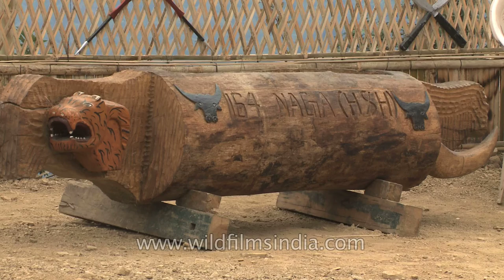Hornbill festival hut in honor of the Naga Regiment, Nagaland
NAGALAND, with its diverse tribal culture, is a land of festivals. A narrow strip of mountainous territory with rugged hills, emerald valleys, sparkling streams and a rich variety of flora and fauna, the 16th State of the Indian Union has salubrious climate throughout the year. It is bounded by Assam in the west, Myanmar in the east, Arunachal Pradesh in the north and Manipur in the south. Sometimes referred to as the `Switzerland of the East', Nagaland represents unimaginable beauty, moulded perfectly for a breathtaking experience. For the adventurous, the State is an ideal place for trekking and jungle camping and offers limitless possibilities for exploring its lush sub-tropical rainforests, which are a treasure trove of medicinal plants. The 20-lakh-strong Naga people, by nature, are fun lovers, and life in Nagaland is one long festival.

Nagas are admired for their rich repertory of folk dances and songs. In spite of the tremendous advance of modernity into their lives, the Naga people have a penchant for vibrant dances and songs praising the brave deeds of ancient warriors and folk heroes, love songs that immoralise tragic love stories, gospel songs and folk tunes. Festivals are celebrated by the various tribes year around; during festivals villages become most lively. Most of the dances have a robust rhythm.

Festivals mainly revolve around agriculture, it being the mainstay of the economy. Over 85 per cent of the population of Nagaland is directly dependent on agriculture and lives in the 1,000-odd villages situated on hilltops or slopes overlooking verdant valleys. In this blissful setting, Nagas enjoy nature with a rare gusto that visitors to the State look at with awe and admiration. In most of these places agriculture consists of a single crop. Although some religious and spiritual sentiments are inter-woven into secular rites and rituals, the predominant theme of the festivals is the offering of prayers to a supreme being, which has different names in different Naga dialects. At these festivals, the gods are propitiated with sacrifices by the head of the village, for a bountiful harvest, either before sowing or on the eve of the harvest. In fact, agricultural work and religion are so interwoven in Naga society that it is difficult to describe the festivals independent of the processes of agriculture.

Some of the important festivals celebrated by the tribes are Sekrenyi by the Angamis in February, Moatsu by the Aos in May, Tsukhenyie by the Chakhesangs in January, Aoling by the Konyaks in April, Mimkut by the Kukis in January, Bushu by the Kacharis in January, Tuluni by the Sumis in July, Nyaknylum by the Changs in July, Tokhu Emong by the Lothas in November and Yemshe by the Pochurys in October.

For encouraging inter-tribal cultural interaction and bringing together the festivals of the various tribes under one umbrella, the Government of Nagaland has evolved a festival called the Hornbill festival, where one can see a melange of Naga cultural displays at one place. Organised by the State Directorate of Tourism every year between December 1 and 5 in Kohima since 2000, the festival is intended to revive, protect and preserve the richness and uniqueness of the Naga heritage and attract tourists. The festival, in a way, is also a tribute to the hornbill, a bird most admired by the Naga people for its qualities of alertness and grandeur. This majestic bird is linked closely with the social and cultural life of the people, as is evident in tribal folklores, dances and songs. The awe and admiration for the bird is symbolically displayed on almost all traditional tribal headgears worn during festivities."